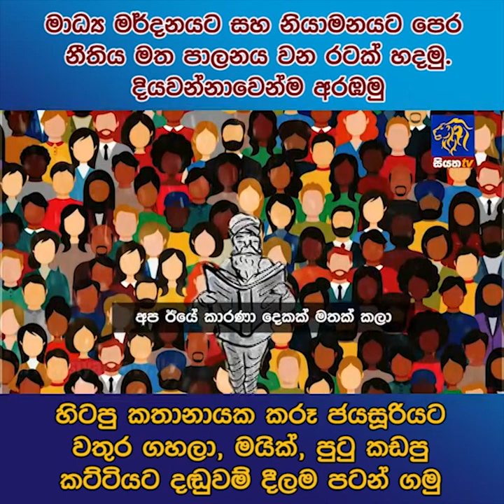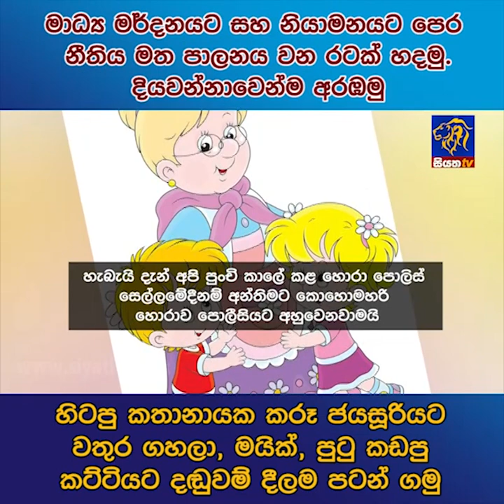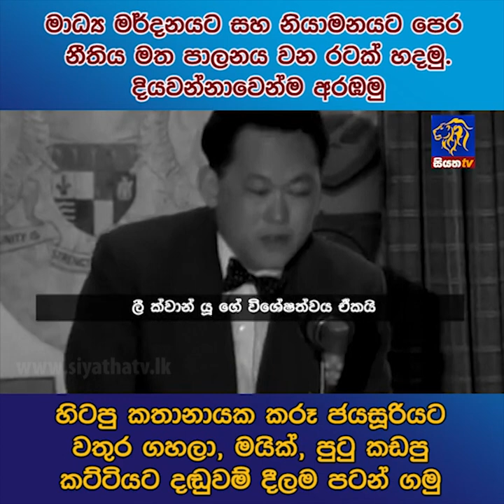මාධ්‍ය මර්දනයට සහ නියාමනයට පෙර නීතිය මත පාලනය වන රටක් හදමු. දියවන්නාවෙන්ම අරඹමු | siyathanews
මාධ්‍ය මර්දනයට සහ නියාමනයට පෙර නීතිය මත පාලනය වන රටක් හදමු. දියවන්නාවෙන්ම අරඹමු හිටපු කතානායක කරූ ජයසූරියට වතුර ගහලා, මයික්, පුටු කඩපු කට්ටියට දඬුවම් දීලම පටන් ගමු